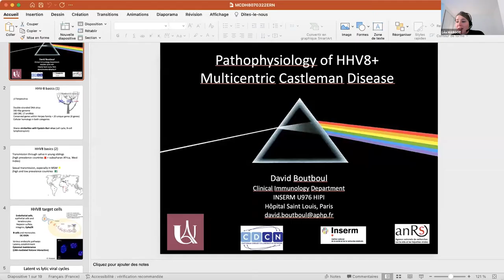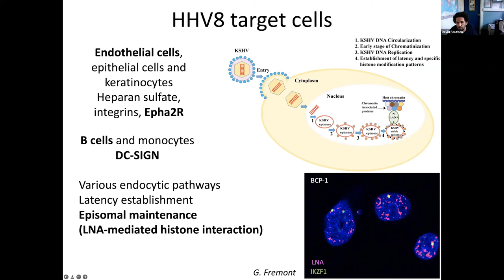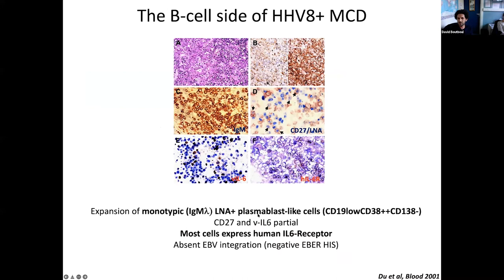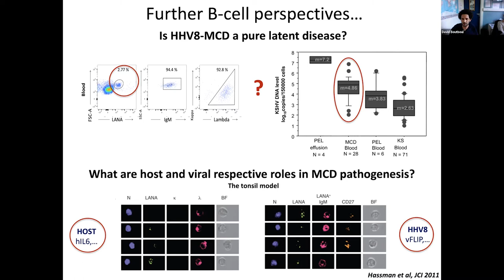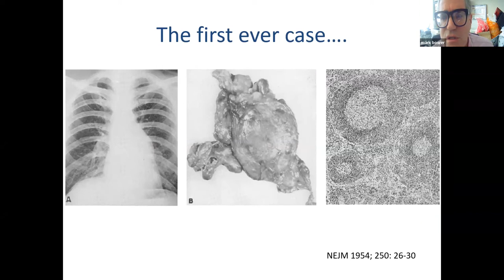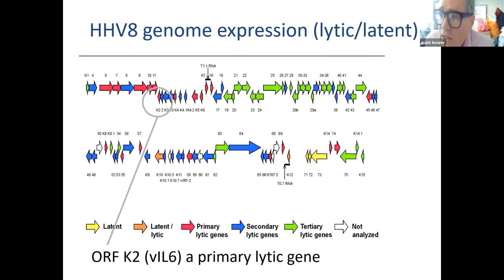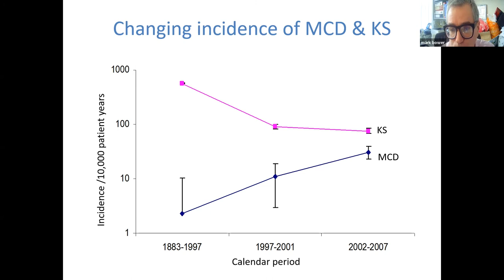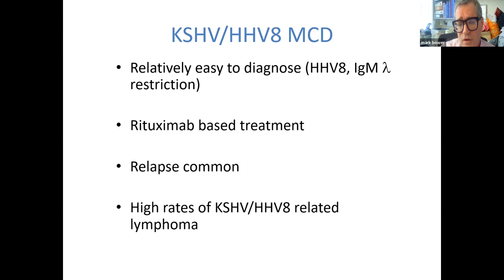EHA&ERN-EuroBloodNet Spotlight on Castleman Disease (CD): KSHV/HHV8 MCD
Content of the video:
N°4 Kaposi sarcoma herpes virus-associated multicentric Castleman disease and HHV-8-associated multicentric Castleman disease (KSHV/HHV8 MCD) provided by Mark Bower and David Boutboul - 8th of March 2022
Content: Diagnosis / Complications / Pathophysiology / Treatment

EHA & ERN-EuroBloodNet Spotlight on Castleman Disease is an accredited European online educational program targeting health professionals organized by EHA and ERN-EuroBloodNet.

The program consists of a cycle of 4 Webinars focused on Castleman Disease developed in collaboration with three experts, all members of the EHA and the ERN-EuroBloodNet: Prof Oksenhendler Eric, Assistance Publique-Hôpitaux de Paris, Hôpital Saint-Louis, Prof Kai Hübel, Universitätsklinikum Köln, and Prof Simone Ferrero, AOU S.Luigi Gonzaga.

The main objective of this program is to disseminate up-to-date knowledge among interested haematologists, internists, paediatricians, or other health care providers in order to give visibility to cutting-edge advances in the field of Castleman Disease. Castleman Disease has a low prevalence and multiple clinical manifestations, hence the need for education addressing, physiopathology, etiologym diagnosis and treatment. Ultimately, this approach supports better patient care. Webinars will be recorded and the videos will be integrated in the EHA and ERN-EuroBloodNet e-learning environments to create enduring educational material on all types of Castleman disease

This program is accredited by the European Board of Accreditation in Hematology. Participants will receive 1 Continuing Medical Education points when they take part in one online webinar.

EHA & ERN-EuroBloodNet Spotlight on Castleman Disease is conducted using the Zoom Platform. It allows full audio and visual communication, as well as interaction between webinar's speaker and participants. Each Webinars will last one hour including speakers presentation and Questions & Answers session from the hearers. In addition, they are always held on the same day of the week and time slot: Tuesday at 15:00 (CEST), twice per month, from January to March 2022.

PROGRAM

N°1 Overview of Castleman Disease (pathophysiology excluded) provided by Kai Hübel and Elena Sabatini – 25th of January 2022
Content: History / Classification / Pathology / Diagnosis

N°2 Unicentric Castleman Disease provided by Eric Oksenhendler – 1st of February 2022
Content: Imaging (cases) / Diagnosis and initial assessment / Complications / Pathophysiology / Treatment

N°3 Idiopathic multicentric Castleman Disease provided by Simone Ferrero - 15th of February 2022
Content: Clinical phenotypes of the disease / Differential diagnosis (including cases) / Relationship with TAFRO, IgG4RD, and POEMS / Pathophysiology / Treatment